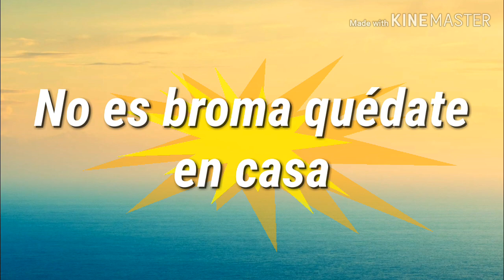Quédate en Casa 🏠Covid-19